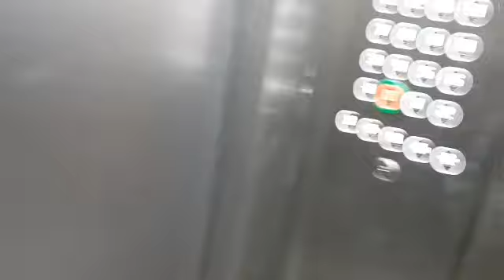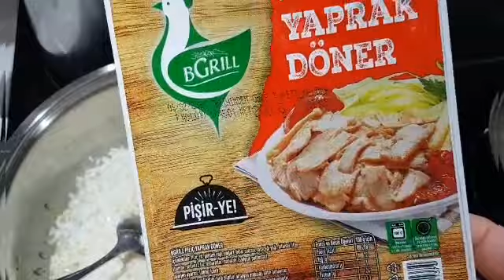Soğuk Geçirmeyen Perde Yaptırdım,Oğlumla Dışarı Çıktık,Akşam Yemeği Tavuk Döner Pilav,Günlük Vlog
günlükvlog vlog tavukdöner Soğuk geçirmeyen perde yaptırdım,oğlumla dışarı çıktık,akşam yemeği tavuk döner pilav.